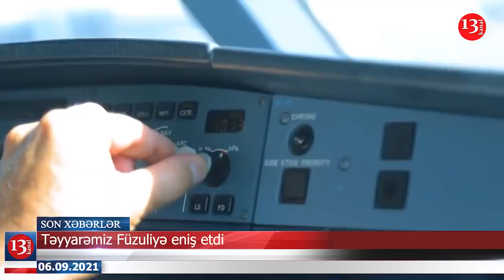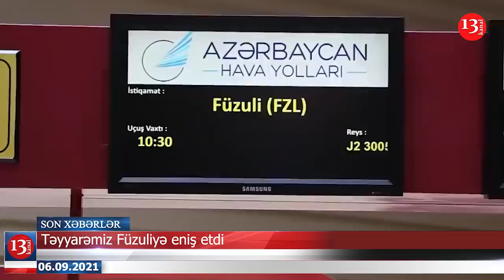Terrorçular azərbaycanlılara HÜCUM ETDİ; Rusların Qarabağda mandatı razılaşdırılmayıb- XƏBƏRLƏR